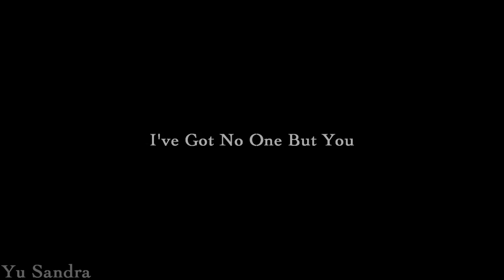Castiel|Dean - I've Got No One But You [7x17]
Because they broke my heart.
The last time I was so sad about a fictional character was five years ago, when I read Dobby's death for the first time. So, basically, I'm in depression.
Cas, of course, is a little noble angel, and what he did is right, but it's still far too sad. Heartbreaking. And I hate Dean by the end of the episode.

And if you don't want to reblog, but put it as a direct link on your tumblr, don't do it. Seriously, guys, REBLOG.

This is the first time I managed to make a four-minutes video in one day. I'm proud of myself :D

Song: Hurts - Evelyn